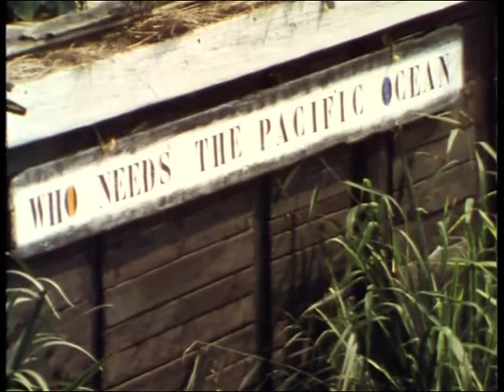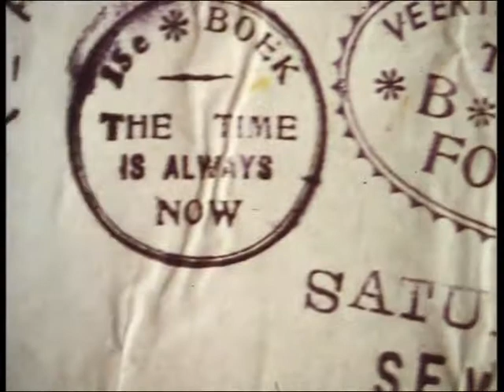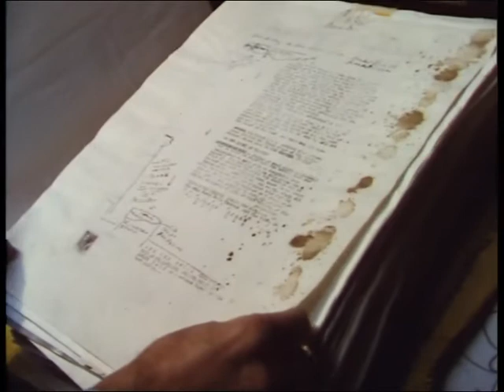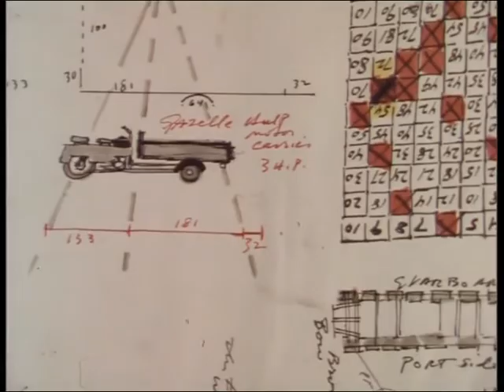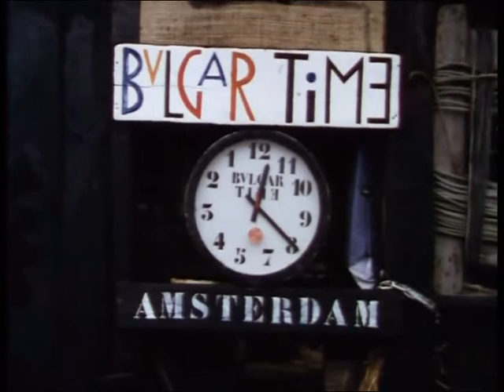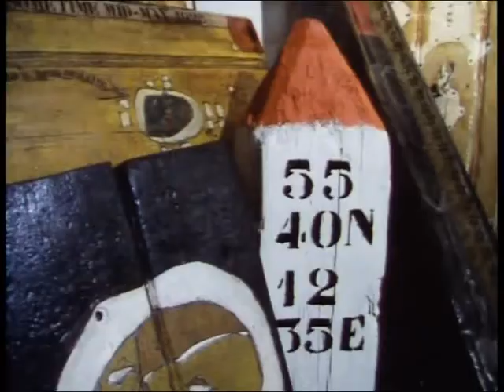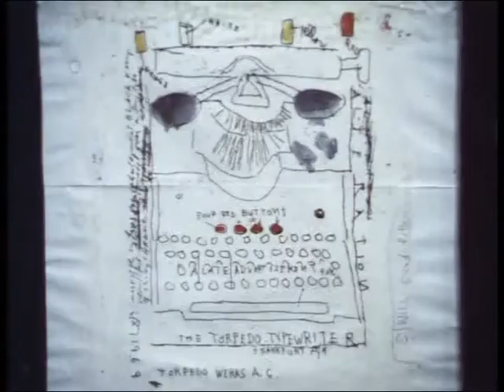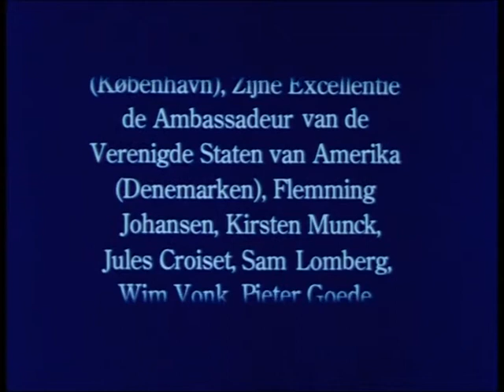Viktor IV Who Needs The Pacific Ocean?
Een impressionistisch portret van BULGAR FINN (Victor Four, Walter C. Glück) & Ina (Elisabeth) Munck

"WHO NEEDS THE PACIFIC OCEAN?"

een film van August Louisson-Barrier 1981

Matthijs van Heyningen/Sigma Film Productions

Een uitgave van Stichting Viktor IV

Stichting Viktor IV
Keizersgracht 12c
1015 CP Amsterdam